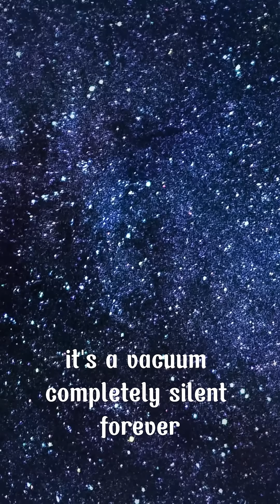The 5 Scariest Space Facts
🌌 Think space is silent and peaceful?
Think again. In this short video, we reveal 5 terrifying facts about the universe that will change the way you see the cosmos forever. From supermassive black holes to cosmic radiation, space is more dangerous—and fascinating—than you ever imagined.

Get ready to question reality.
Watch till the end—you won’t believe fact #5!

📩 Drop your favorite space fact in the comments!